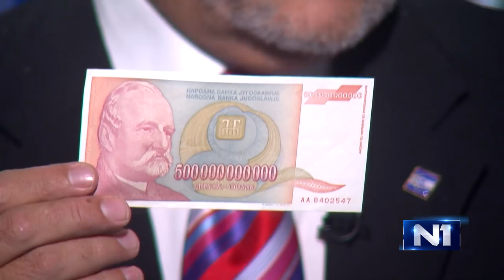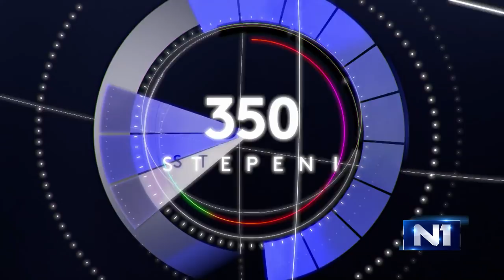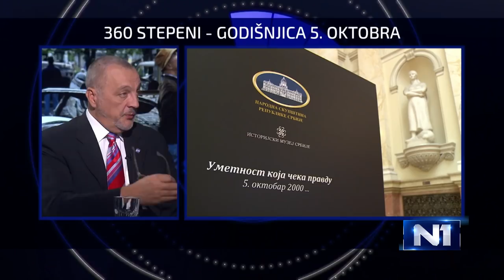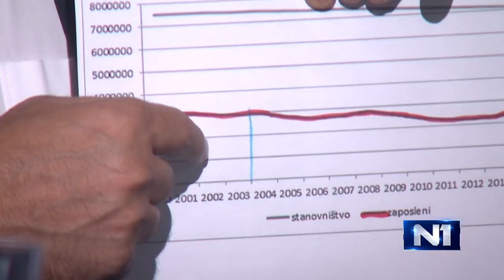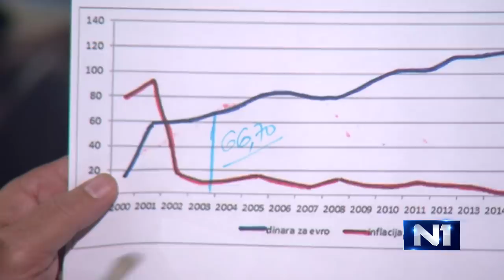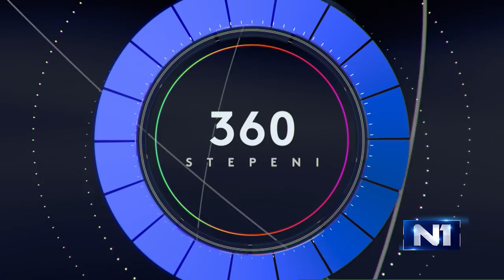Mrkonjić i Živković o tekovinama 5. oktobra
Gde je Srbija 18 godina od kako je 5. oktobra 2000. godine svrgnut režim Slobodana Miloševića? Predsednik Nove stranke Zoran Živković i počasni predsednik SPS-a Milutin Mrkonjić različito vide tekovine 5. oktobra.